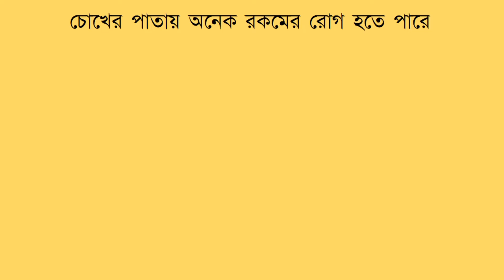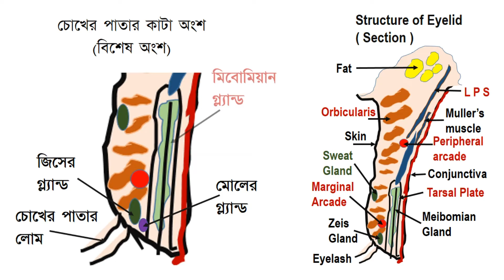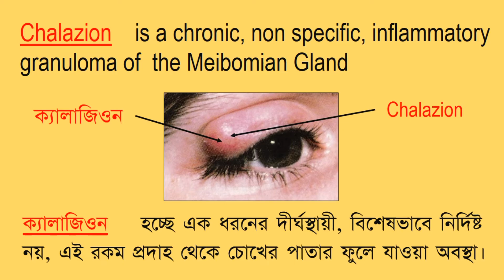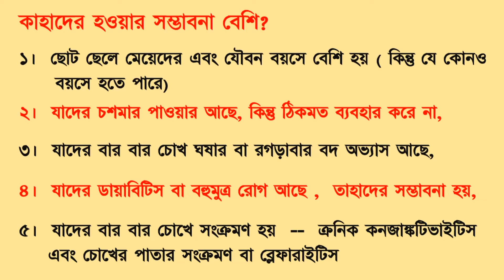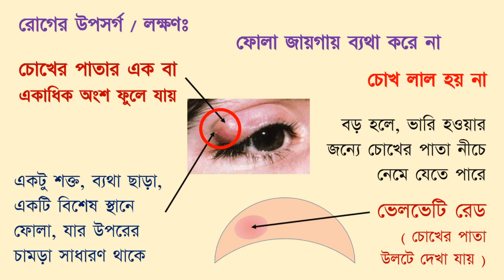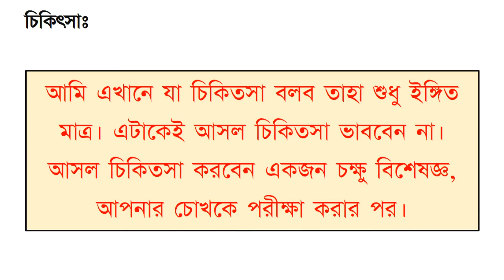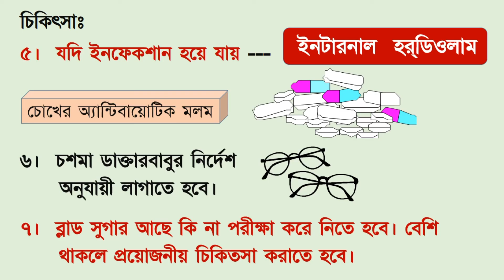Chalazion of eye: symptoms and treatment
Chalazion is chronic inflammatory granuloma of Meibomian gland of eyelid. In this video symptoms, signs, and treatment of this eyelid condition have been discussed in details.
Please watch the video in full.

The information on various General and Eye Conditions / Problems. their Prevention, and managements/ Treatments mentioned / expressed in different Videos of this and my other Channels are indicative and for general guidance  only. These must not be taken as proper treatments of the diseases / conditions / problems. These must not be considered substitutes of Doctor’s or Health Care Professional’s advices.